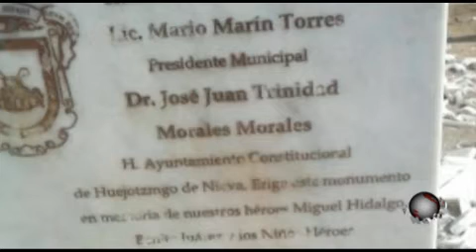PUNTUAL TV [2014-02-05]Gorzo Ortega acusado de autorizar demolición de baños